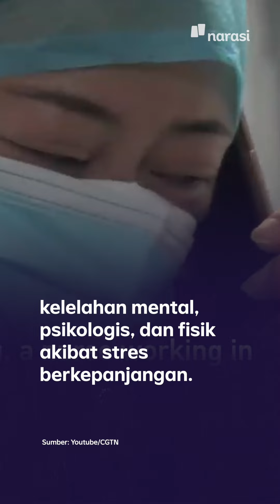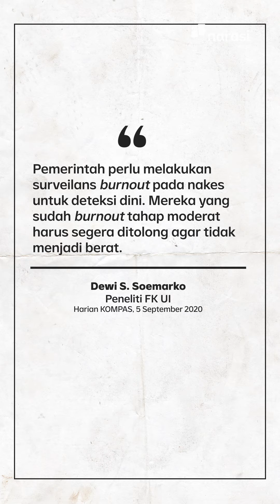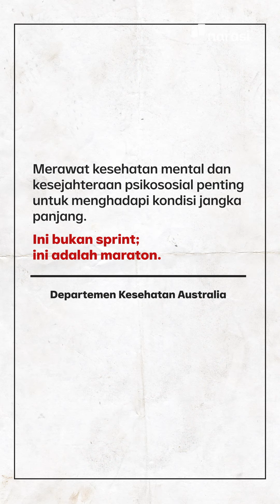Sudah Kerja Keras Tapi Dikucilkan, Tenaga Kesehatan Jadi Stres dan Kelelahan | Narasi Newsroom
COVID-19 Berdampak pada Mental Tenaga Kesehatan

Studi terbaru menyebut bawha pandemi virus corona berdampak pada mental tenaga kesehatan. Mereka sangat rentan mengalami burnout syndrome, yang ditandai dengan kelelahan batin, kurang percaya diri, dan kehilangan empati.

Hasil studi oleh para dokter dari Universitas Indonesia menyebut, sekitar 82 persen dari 1.461 responden tenaga kesehatan termasuk dokter, perawat, dan bidan, mengalami burnout syndrome dengan derajat sedang dan berat.

(Narasi)